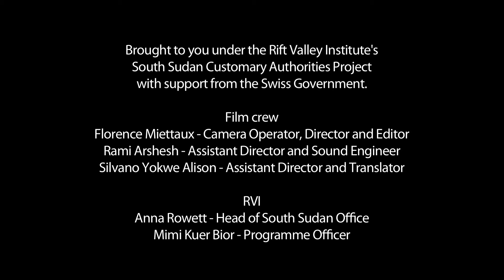Chiefs and Youth in Conversation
Achol Luel Bai talking about her perspective on relations between young people and their elders in South Sudan during an interview at a meeting organized by the Rift Valley Institute (RVI) in Juba in June 2018, under the RVI's South Sudan Customary Authorities project.

Throughout the course of the project, RVI is collecting the voices of chiefs and their constituents from across South Sudan, reflecting on the role of traditional leadership. At the end of 2018, a film will be produced summarising the voices collected. More short clips with other chiefs and constituents will follow in advance of the full film.